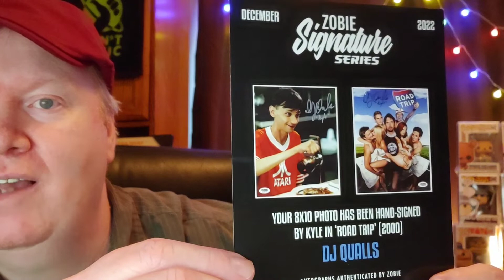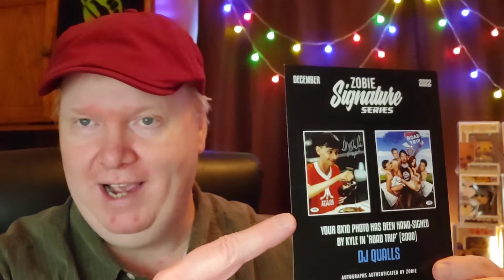Zobie Signature Series for December 2022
Unboxing the ZOBIE Signature series for December 2022